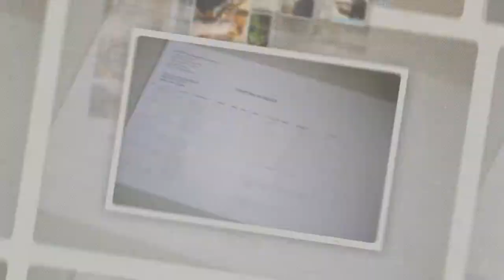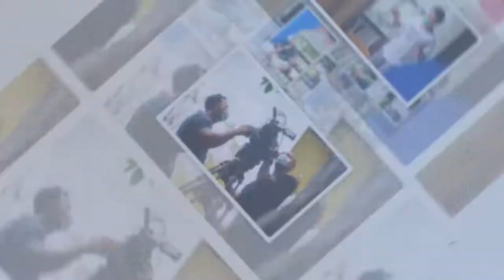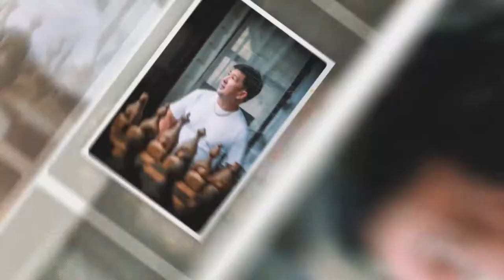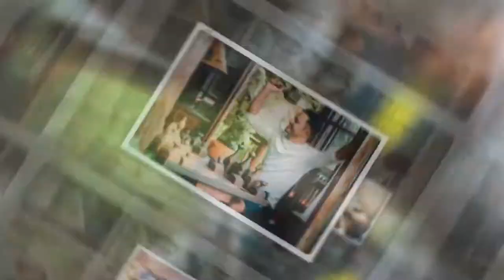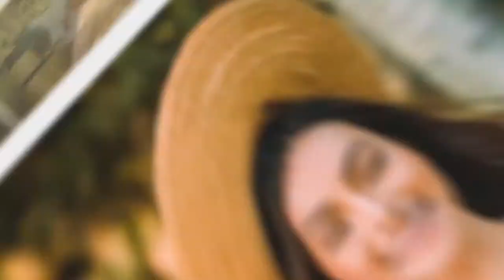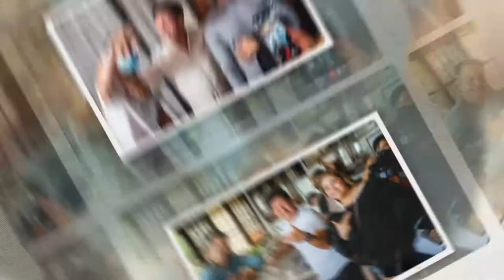BTS photos of our New Face of Beauty Mini Series!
Sharing to you the BTS photos of our New Face of Beauty Mini Series!

Special thanks to our awesome production team for giving us a chance to peek within the scenes, we get see the fun and magic behind the shoot.

Thanks to all your support, the LLIC New Face of Beauty Mini Series was indeed a big success!